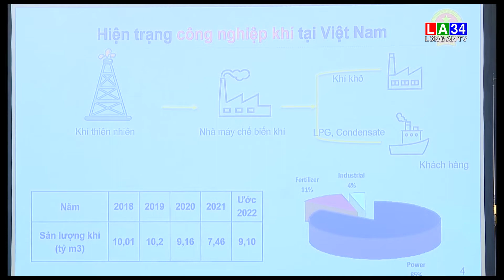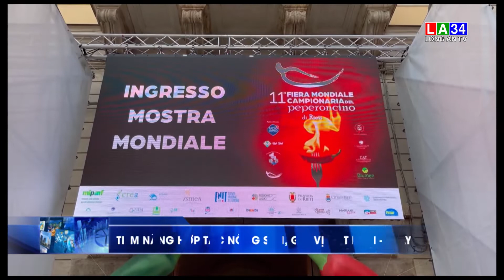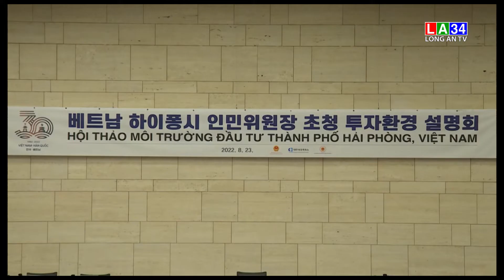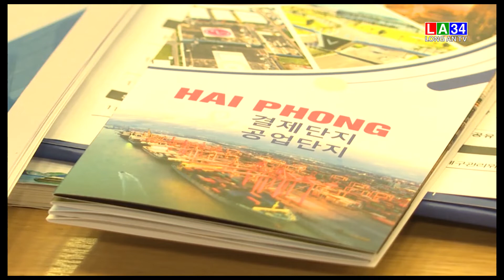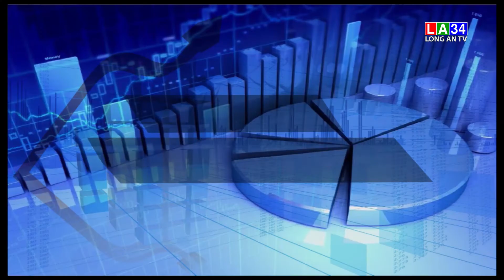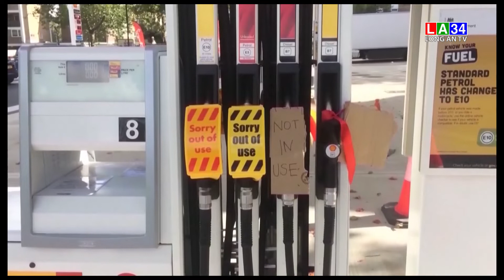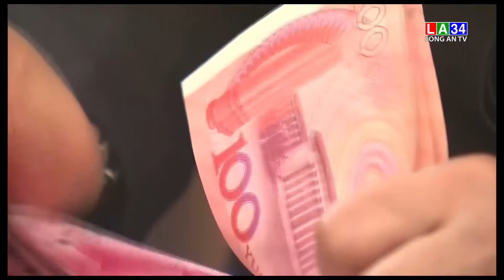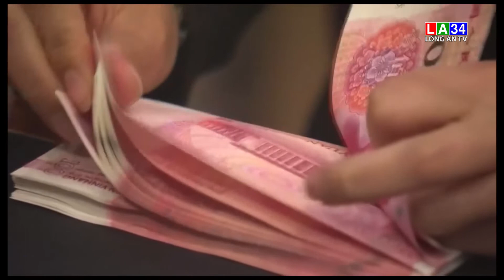Bản tin Tài chính - Thị trường 27/8/2022